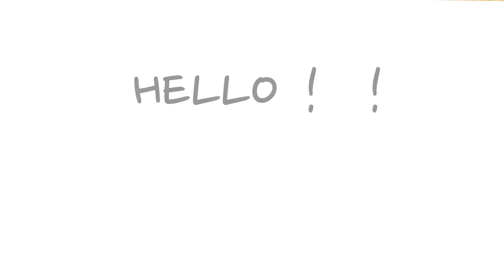Making History: NASA and SpaceX Launch Astronauts to Space#LaunchAmerica Attempt Ink pen +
Making History: NASA and SpaceX Launch Astronauts to Space! LaunchAmerica NASA Attempt Ink pen + marker
NASA, SpaceX Crew Dragon Demo-2 Launch: The mission was originally scheduled for Wednesday, May 27, but was postponed 16 minutes and 53 seconds prior to the launch due to bad weather caused by the Tropical Storm Bertha.

Elon Musk’s SpaceX has become the first private company to launch human beings into orbit, after its Falcon 9 rocket and Crew Dragon spacecraft — carrying two NASA astronauts — successfully blasted off from the Kennedy Space Center in Florida on Saturday. The launch was particularly significant as it marked the first instance of American astronauts being launched into orbit since 2011.

Veteran NASA astronauts Robert Behnken and Douglas Hurley have embarked on a 19-hour voyage to the orbiting International Space Station, where they will spend four months before returning home. The mission was originally scheduled for Wednesday, May 27, but was postponed 16 minutes and 53 seconds prior to the launch due to bad weather caused by the Tropical Storm Bertha.

With the launch of SpaceX’s Crew Dragon space craft, NASA is heralding a new chapter in space exploration — where private companies will have a bigger role to play. In an interview with Everyday Astronaut, NASA administrator Jim Bridenstine said a government monopoly in space exploration was not sustainable. Inviting private players is expected to exponentially bring down the cost of space travel.

Further, this is the first time that astronauts have been launched from US soil since the STS-135 mission on July 8, 2011, following which all astronauts were flown to the International Space Station in Russia’s Soyuz Capsule.

teaches how to draw easily to follow and foster an interest in painting and learn to draw better. let's support this channel by clicking SUBSCRIBE and like. thank you and happy watching